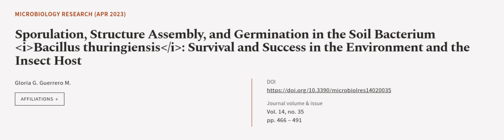Sporulation, Structure Assembly, and Germination in the Soil Bacterium Bacillus thuri... | RTCL.TV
### Keywords ###

### Article Attribution ###
Title: Sporulation, Structure Assembly, and Germination in the Soil Bacterium Bacillus thuringiensis: Survival and Success in the Environment and the Insect Host
Authors: Gloria G. Guerrero M.
Publisher: MDPI AG
DOI: 10.3390/microbiolres14020035

### Video Timestamps ###
0:00:00 - Summary
0:00:56 - Title
0:01:00 - Outro
0:01:04 - End